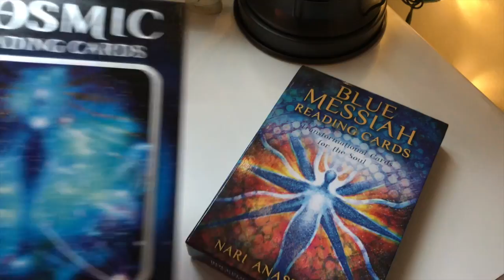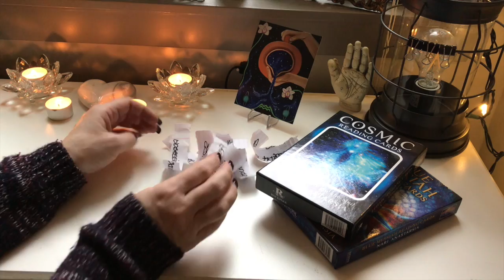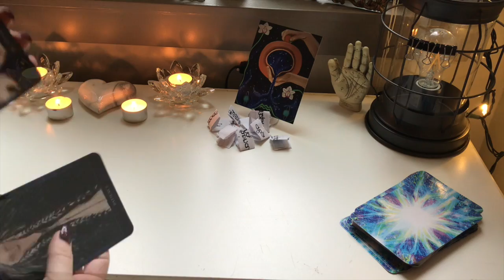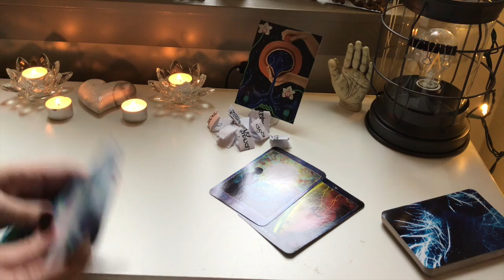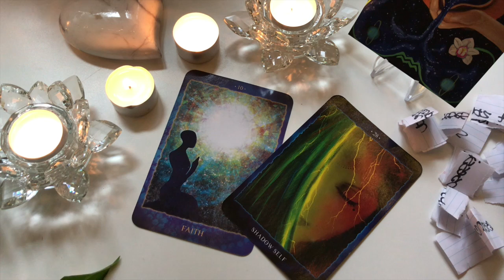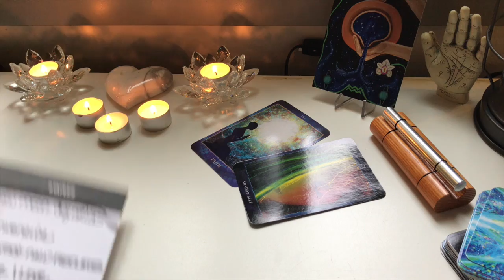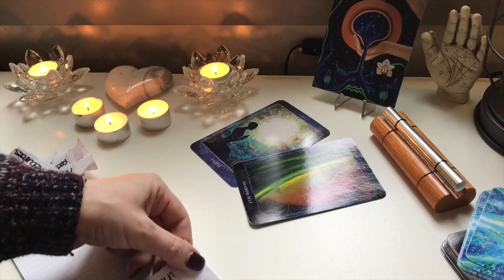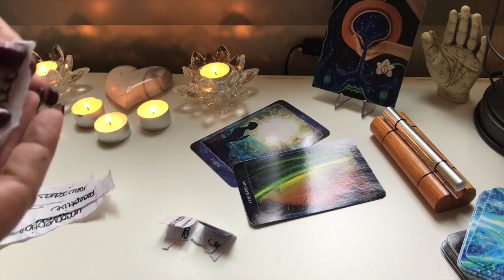✨SPECIAL VIDEO✨ |NEW MOON-AQUARIUS FEBRUARY 11, 2021| WINDSTORM & AIR MAGIC 🪄 |A NEW BOLD DIRECTION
It is time to usher in new and fresh ideas. I wanted to make a video that calls in the best energy for a bright new future. I hope you enjoy this video. I filmed it during a windstorm!

annetteklein#suntoshineastrology&tarot#astrology#tarot#oracles#divination tools#pickacard#fortunetellingcards#newmoonaquarius

🌅 Author & Creator of Channel: Annette K

Cosmic Artwork-Stephanie Weiss
You can purchase her artwork in her Etsy store.
She is also on Instagram

💫 NEW MOON-AQUARIUS February 11, 2021💫
Wind & Air Magic February 6, 2021

❤️ ORACLE CARDS USED IN TODAYS VIDEO ❤️
Where can I purchase these oracle cards?

by: Nari Anastarsia

 Cosmic Reading Cards
by: Nari Anastarsia

If you do feel generous and decide to send me something from my wish lists in return I will give you a personal reading for free!

-Channel/Creator Wish List (camera equipment, backdrops & lighting)

-Spiritual Inspiration Wish List (tarot decks, oracle cards, crystals & charms)